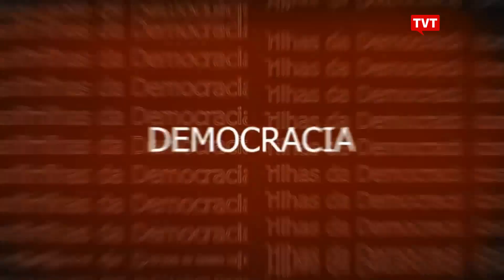Golpe de 64: Militares, empresários, sociedade e a igreja | Trilhas da Democracia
Passados 59 anos do Golpe de Estado, o Trilhas da Democracia reúne para um diálogo crítico o professor de História Contemporânea da UFF, Daniel Aarão Reis, e o mestre em História pela UFF, Mathews Nunes Mathias para fazer o debate sobre as suas consequências e o papel desempenhado na trama golpista pelos militares, empresários, sociedade civil e igreja católica. Apresentação: Marco Mondaini.